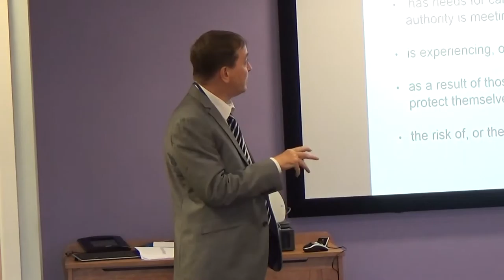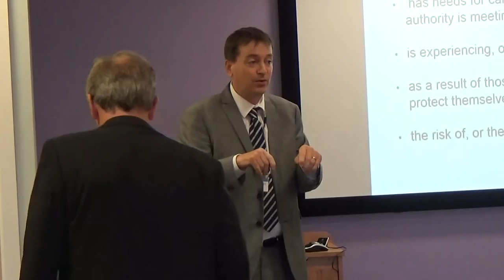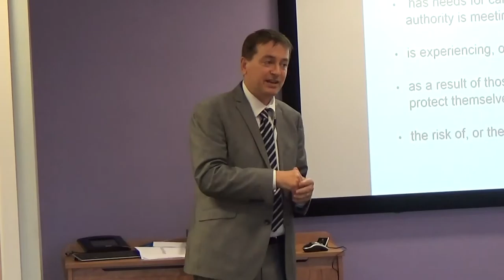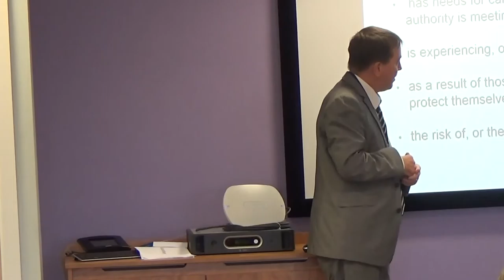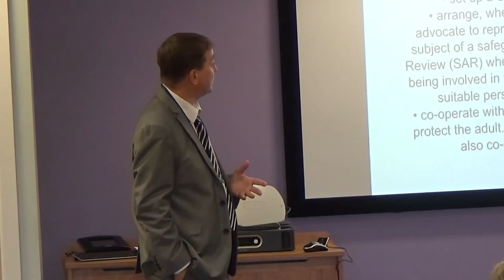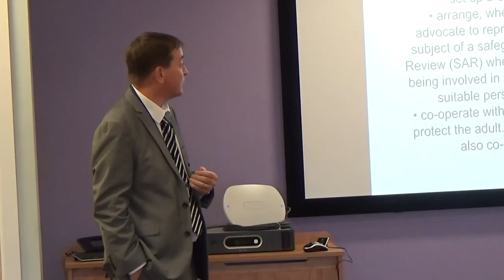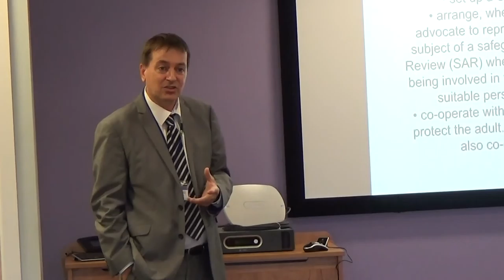Merseyside Fire and Rescue Authority Performance and Scrutiny Committee 3rd September 2015 Part 1/2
Merseyside Fire and Rescue Authority Performance and Scrutiny Committee 3rd September 2015 Part 1 of 2

Liverpool Suite, Ground Floor, Merseyside Fire and Rescue Headquarters, Bridle Road, Bootle, Merseyside, L30 4YD

Agenda/reports for this meeting can be found on the Merseyside Fire and Rescue Authority's

1. Preliminary matters 00:24
Members are requested to consider the identification of:

a)  declarations of interest by individual Members in relation to any item of business on the Agenda

b)  any additional items of business which the Chair has determined should be considered as matters of urgency; and

c)  items of business which may require the exclusion of the press and public during consideration thereof because of the possibility of the disclosure of exempt information.

2. Minutes of the Previous Meeting 00:59
The Minutes of the previous meeting held on 23rd July 2015, are submitted for approval as a correct record and for signature by the Chair.

3. Merseyside Health And Wellbeing Partnership 1:30
To consider Report CFO/076/15 of the Deputy Chief Fire Officer, concerning a review of the work currently being undertaken between Merseyside Fire and Rescue Authority (MFRA) and Health Partners.

4. Presentation - Care Act: Safeguarding Adults 35:01
To consider a presentation from Duncan Robinson – Liverpool City Council Solicitor, concerning the Care Act and Safeguarding Adults.

Continues at Merseyside Fire and Rescue Authority Performance and Scrutiny Committee 3rd September 2015 Part 2 of 2